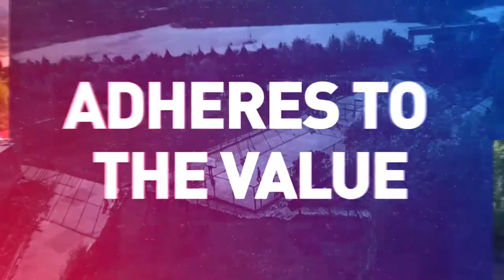Lecturer Talat Fatih Uluç Department of Foreign Language Education 2